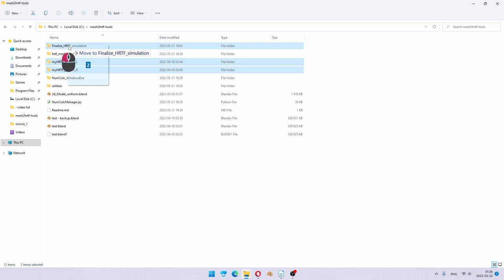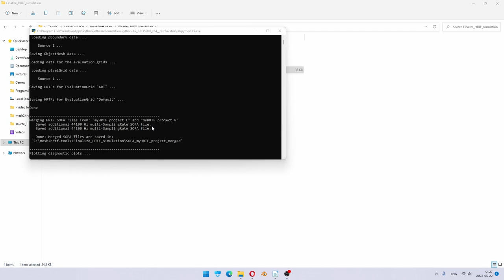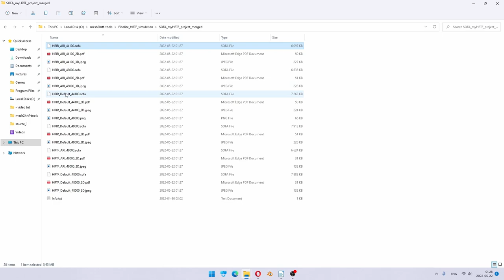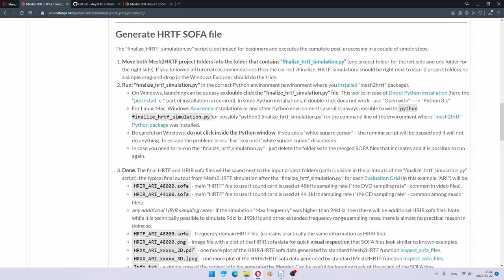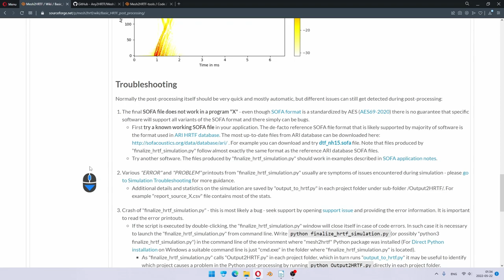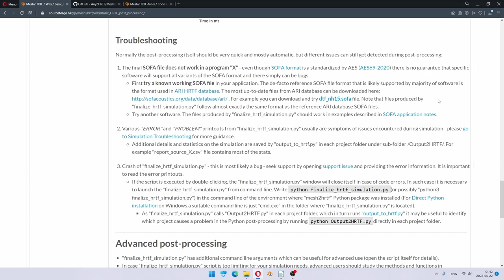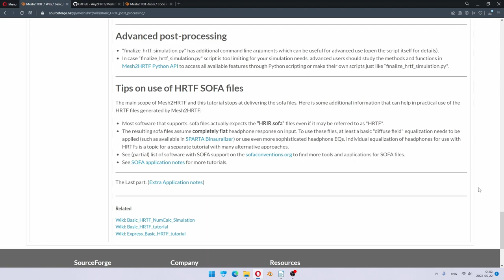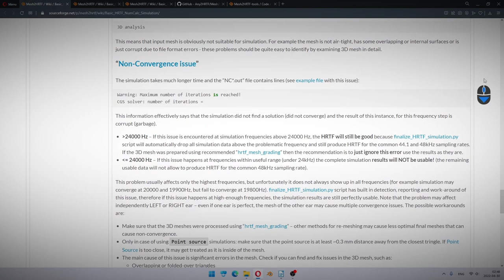Mesh2HRTF - t08 - SOFA file export Tutorial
or Link to older 2022-06 written tutorial (older version closer matches the video instructions, but does not have the latest improvements)

This video is part of a Mesh2HRTF complete beginner tutorial playlist.

00:00 - Start
00:10 - HRTF SOFA export
02:48 - More details
05:04 - Troubleshooting
06:59 - Advanced methods
07:29 - Final tips
08:25 - The End